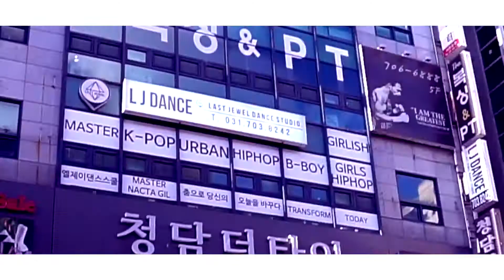LJ DANCE POP UP CLASS _ DECEMBER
춤을 사랑하시는 댄서 분들 안녕하세요.
엘제이댄스스쿨 입니다.
12월을 특별하게 해드릴 LJ POP UP CLASS가 진행됩니다.
▶ 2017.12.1~15 매주 금요일 엘제이댄스스쿨 메인홀
▶ CLASS
12.1(금)1.HONEY J choreography (PM. 6:30 ~ 8:00)
2.JUN HO LEE choreography (PM. 8:30 ~ 10:00)
12.8(금)1.WASSUP choreography (PM. 6:30 ~ 8:00)
2.RAGI choreography (PM. 8:30 ~ 10:00)
12.15(금)1.MONIKA choreography (PM. 6:30 ~ 8:00)
2.YEOJIN choreography (PM. 8:30 ~ 10:00)
▶ POP UP CLASS FEE
1class 30.000
6class 150.000
-1class 기준 30.000 / 6class 함께 결제시 150.000
▶ 접수기간
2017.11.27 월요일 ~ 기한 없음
▶ 접수방법
카드 : 엘제이댄스스쿨 방문 후 카드로 결제하시면 됩니다.
현금 : 워크샵 회비 입금 후 신청양식을 지켜 문자나
카카오톡 으로 신청해주세요.
입금 : 이상길 계좌번호 :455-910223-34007, 은행명 : 하나은행
*입금자명은 꼭 실명기입 + 선 예약으로 진행되기 때문에 환불불가
신청 : 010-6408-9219 (조은비 메니져) 신청양식을 지켜 문자나 카카오톡 으로 신청하기
*신청 내용 양식 : 이름 / 성별 / 연락처 / 입금자명 / 소속 / 신청할 클래스
(정원은 40명입니다.)
▶ 참여혜택 - 베스트 멤버 셀렉시
- 엘제이댄스스쿨 티셔츠 증정
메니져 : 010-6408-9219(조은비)